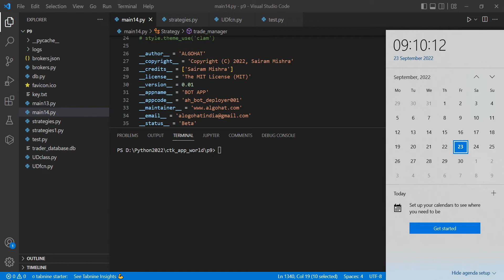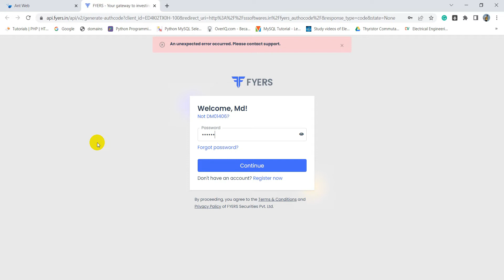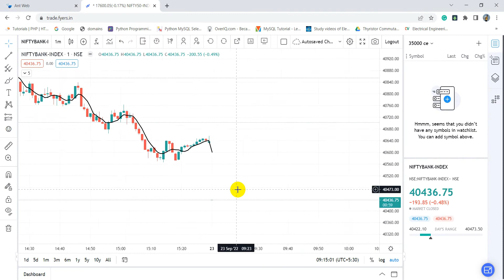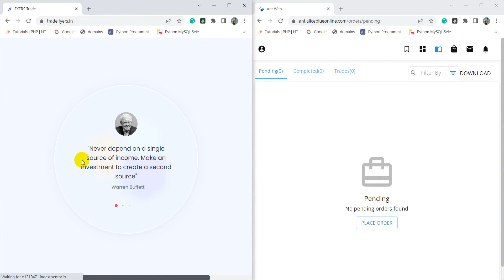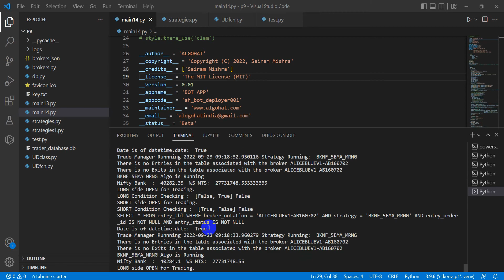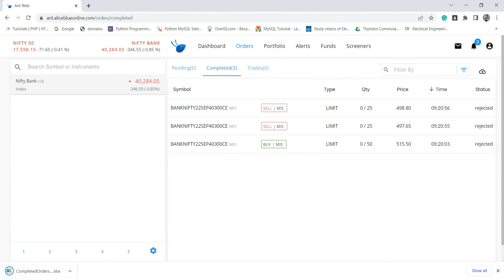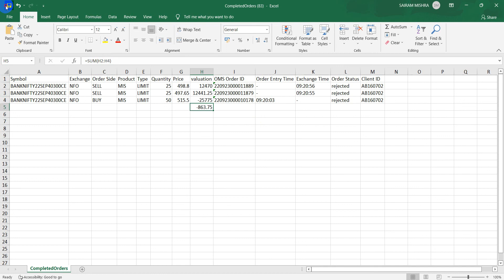5EMA Banknifty Automation BOT | Day-99 | 23-09-2022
Video Topics:
systematic trading
systematic trading strategy
systematic trader
what is systematic trading
build alpha
trading strategies
trading strategies that work
trading strategies for beginners
trading strategy guides
trading strategies for small accounts
stocks
stocks market
trading introduction
trading intraday strategies,
trading
paper trading
Algo trading
Robo Trading
Algorithmic Trading
Automated Trading
Automated Trading Bot